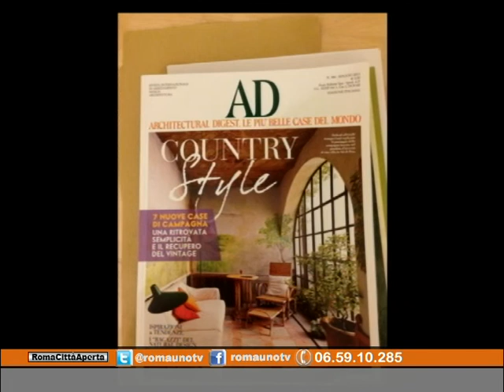NUOVE IDEE IMPRENDITORIALI PER ROMA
Due ristoranti che sono  molte altre cose: luoghi d'arte e sperimentazioni, divulgatori di nuove culture. Aromaticus e Sale e Argento sono due idee imprenditoriali per affrontare la crisi e contribuire ad una città più bella e a misura umana. Ospiti di Francesca Della Giovampaola, Luca de Marco e Sergio Siciliano.